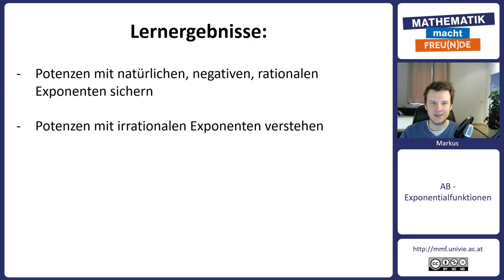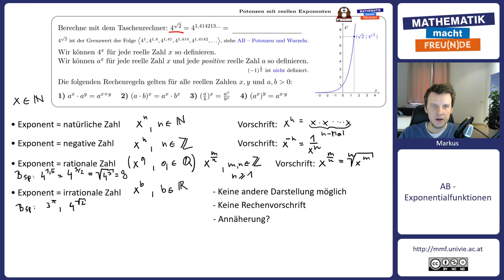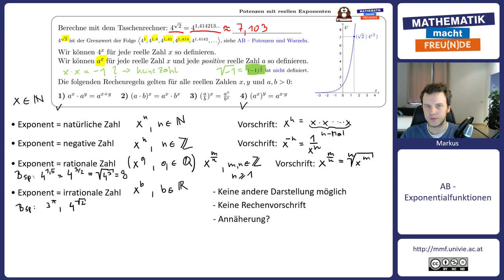Potenzen mit reellen Exponenten